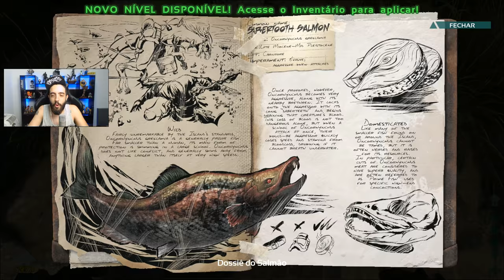ARK - MONTANDO EM CARNOS! O BAGULHO TA DOIDO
Essa é a hora que tanto esperavamos no ARK! Domar CARNOS, montar nos bixinhos e sair pra dar rolê!

Curta a melhor página do FACE de GTA V:
Valeeu!